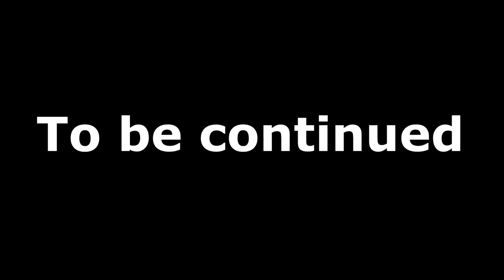Miscreated #3 | REDNECK TRUCKERS!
The Cowboy Brothers turn into the Redneck drunk driving brothers!